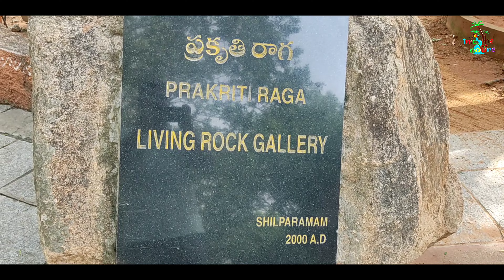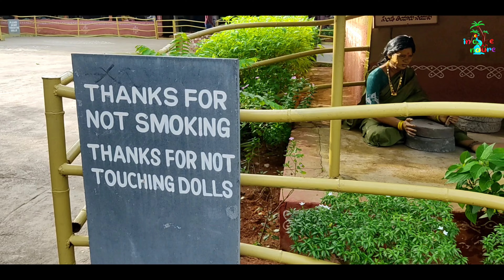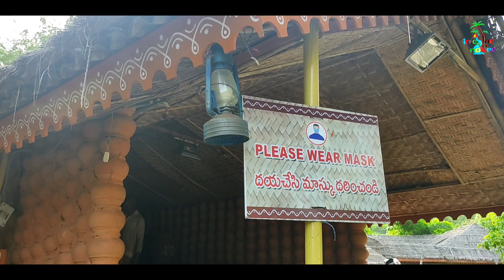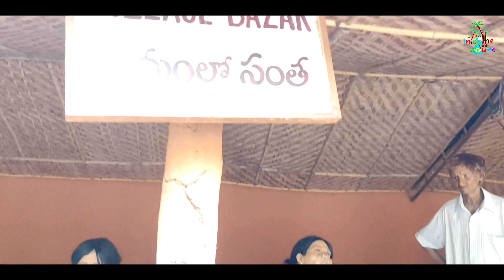shilparamam hitech city Hyderabad|Into The Nature Official|Naren Koppera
shilparamam hitech city Hyderabad|Into The Nature Official|Narendra Babu Koppera

We had visited shilparamam Hyderabad and I had made a video about my experience. shilparamam is located in hi-tech city Hyderabad, Telangana state. Telangana government developed this place very well.  We really appreciate the art work in this shilparamam. now a days most of the people and new generations forgetting about our village tradition, occupation and culture, so Telangana state government developed this place with village culture statues and art work. so many fun activities available inside shilparamam, shopping also available. boating service , food court, children games, and museum also available here. they are charging 30 rupees per person for self boat driving and entry fees 25 rupees for this shilparamam. if you are in Hyderabad, if you not planned any destination to spend time over the weekend just go here just look and learn about our village culture.

Google location :
శిల్పారామం
Hi Tech City Main Road, Madhapur Rd, HITEC City, Hyderabad, Telangana 500081

koppera__/
Instagram into the nature Official:

Please join in Emergency Blood donation what's app group(Social activity by my friend Mallikarjun)

shilparamam in hyderabad city
shilparamam hitech city hyderabad
chutneys shilparamam hyderabad
shilparamam hyderabad directions
shilparamam hyderabad entry fee
shilparamam hyderabad events
shilparamam hyderabad information
shilparamam in hyderabad
shilparamam park in hyderabad
new shilparamam in hyderabad
about shilparamam in hyderabad in telugu
places like shilparamam in hyderabad
shilparamam hyderabad location
shilparamam madhapur hyderabad
shilparamam market hyderabad
hyderabad metro shilparamam
shilparamam hyderabad opening timings
shilparamam hyderabad office
shilparamam open
shilparamam open today
shilparamam hyderabad plan
shilparamam hyderabad phone number
shilparamam park hyderabad
hyderabad shilparamam photos
hyderabad shilparamam place
shilparamam hyderabad ticket price
shilparamam hyderabad shopping
shilparamam uppal hyderabad telangana
sculpture park shilparamam hyderabad telangana
mountain heights shilparamam hyderabad telangana
hyderabad shilparamam video
shilparamam vedika hyderabad
shilparamam crafts village hyderabad
is shilparamam open